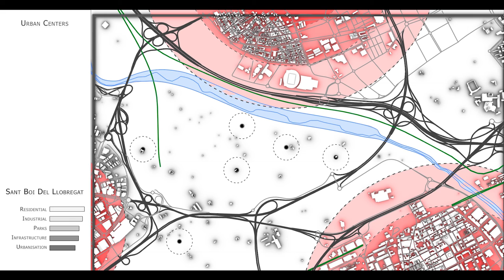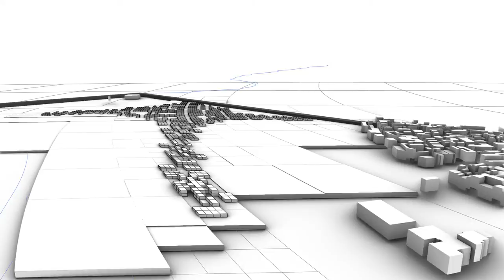AGRO PIXELIZATION | X-URBAN DESIGN STUDIO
This video is a part of the project Agro Pixelization in the X-Urban Design Studio in The Master for Advanced Architecture. Representing the analyses of the site and showing the development of the master plan for parc agrari del Baix Llobregat. Going from the master plan to the final city compositions.

Agro Pixelization is a project of IAAC, the Institute for Advanced Architecture of Catalonia, developed in the Master in Advanced Architecture (MAA01) 2020/21 by students: Alexander Dommershausen, Tsvetelina Bogdanova, Rosamary Machado, Daniel Soiral; faculty: Willy Muller and Manuel Gausa; faculty assistant: Camila Álvarez.